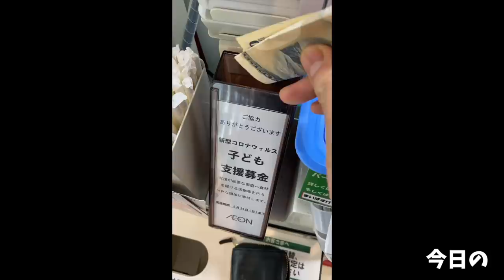【大食い】イノブタだらけで料理を作ったら幸せが生まれた【大胃王】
今回はイノブタのお肉だけで料理を作ったら最高過ぎました…
時間かけて最高に幸せなごはんが食べられて大満足(//´﹃｀//)